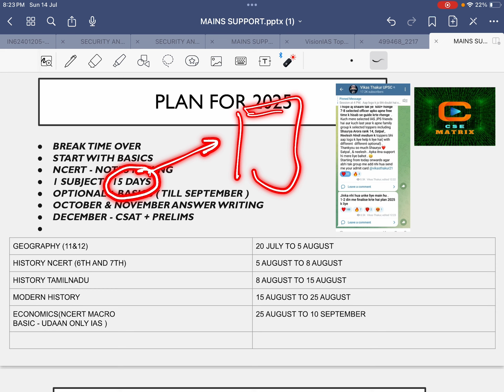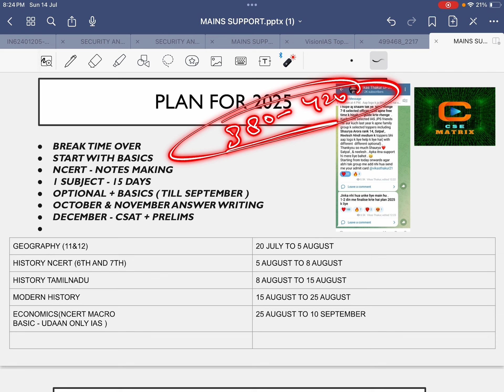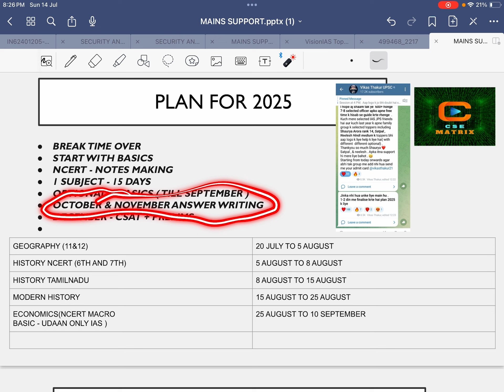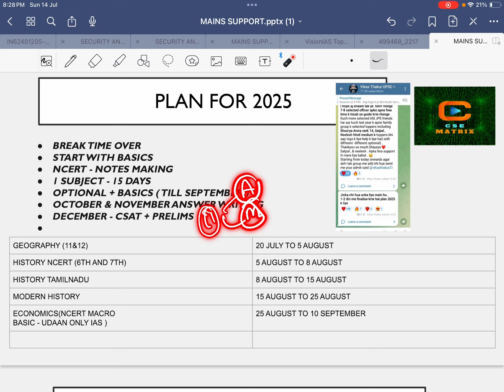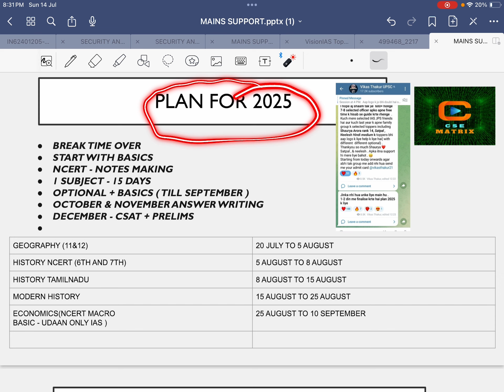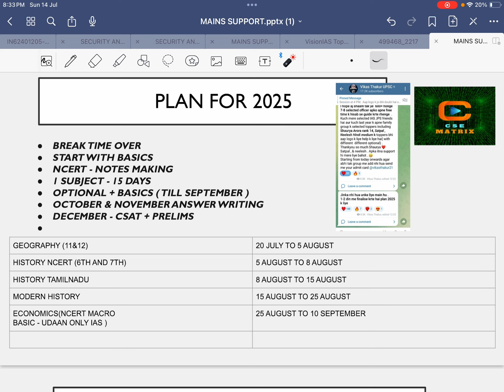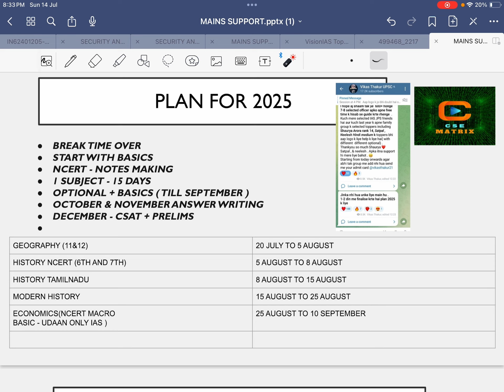UPSC 2025 STRATEGY - DIRECTION IS MORE IMPORTANT THAN SPEED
Our App CSE Matrix is live now .
Now you can download.

For IOS device
(first download class plus app)
Enter ORG code - hacgkr